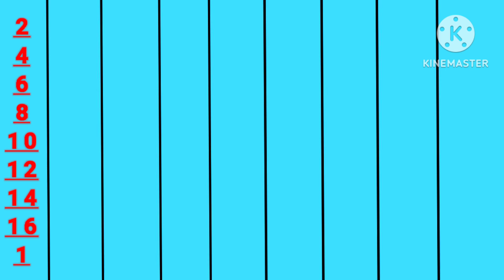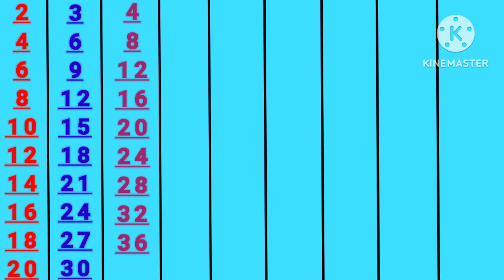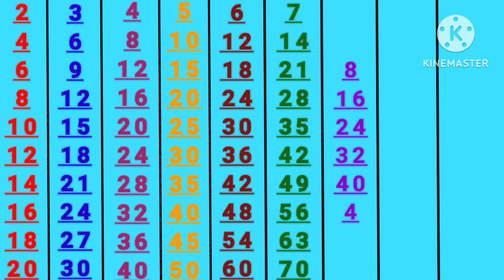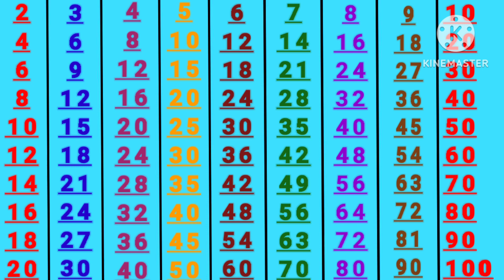10 tak ke pahade,पहाड़े 2 से लेकर 10 तक, 2 se 10 tak pahade hindi mein, बच्चों के लिए पहाड़े ,pahada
10 tak ke pahade,पहाड़े 2 से लेकर 10 तक, 2 se 10 tak pahade hindi mein, बच्चों के लिए पहाड़े ,pahada

2 se 10 tak ka pahada video hindi me
2 se 10 tak ka pahada video
2 ka pahada hindi me
2 se 10 tak pahada
2 20 tak pahada hindi mein
2 se lekar 10 tak pahade
pahada video hindi me
2 se lekar 10 tak table
2 ka pahada
pahade in hindi
pahada video
2 se 10 tak ka table
2 se lekar 10 tak pahada video
2 se lekar 10 tak ka pahada
table 1 to 20 in hindi
2 se lekar table
2 se 10 hindi me
pahade
pahada
table of 2 to 10
2 से 10 तक पहाड़े
2 se 10 tak pahada
2 से 10 तक पहाड़ा
2 se 10 tak table
पहाड़ा 2 से 10 तक
2 to 10 table
2 ka pahada
2 se lekar 10 tak pahada
2 se 20 tak ka pahada
2 se lekar 10 tak table
table 2 to 20
pahada
pahada 2 se 20 tak yad karne ka trika
2 se 20 tak pahada
10 tak pahada
pahada video 2 se lekar 10 tak ka
2 से 10 तक पहाड़े
#10 tak ke pahade
पहाड़े 2 से लेकर 10 तक
बच्चों के लिए पहाड़े
#2 se 10 tak ke pahade hindi mein
Hindi pahade
हिंदी में पहाड़े
#1 से 10 पहाड़े
पहाड़े का वीडियो
tables in hindi
Hindi tables
learn tables in hindi